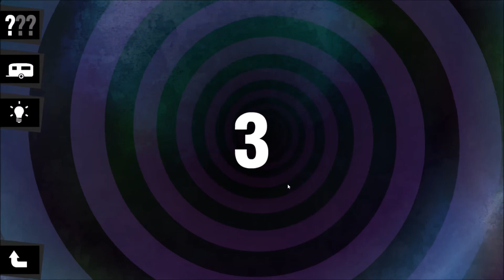Die drei ??? und der Riesenkrake #06 „Die Suche nach der Wahrheit" [PC Gameplay,Deutsch,HD+]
Die drei ??? und der Riesenkrake
Am Strand von Rocky Beach taucht ein geheimnisvoller Riesenkrake auf, der anscheinend
auch an Land sein Unwesen treibt. Die Nachricht verbreitet sich wie ein Lauffeuer. Kann
es dabei mit rechten Dingen zugehen?

Die drei ??? ermitteln und bekommen es schnell mit mysteriösen Spuren, dubiosen
Gaunern, bissigen Geheimgangsbesetzern und verschrobenen Wissenschaftlern zu tun.
Können die drei Detektive den Fall lösen?

►Spiel kaufen
Gesprochen von Oliver Rohrbeck, Jens Wawrczek, Andreas Fröhlich und vielen anderen
Sprechern der original Hörspielserie.